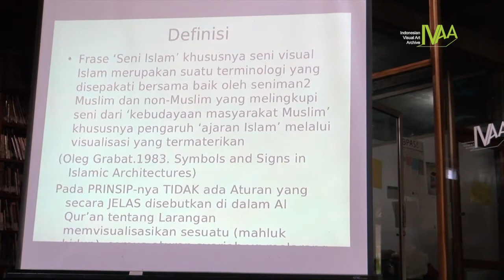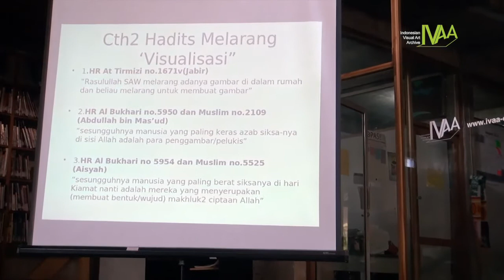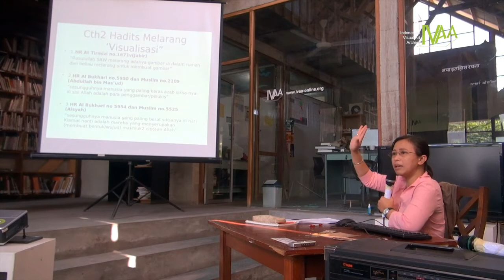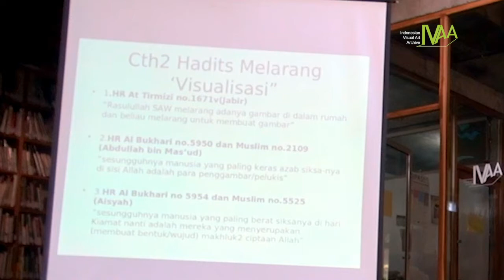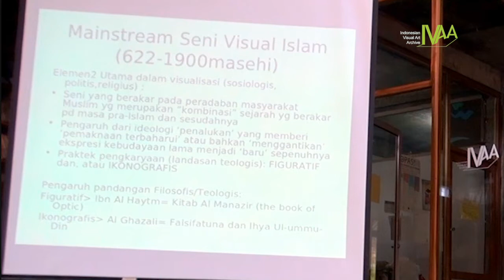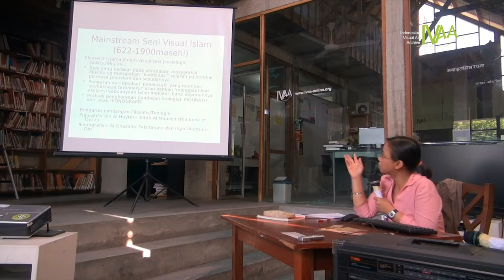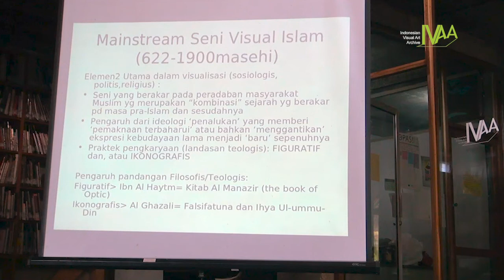Visualisasi dalam Tradisi Islam - Tia Pamungkas (1)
IVAA mengundang Tia Pamungkas, seorang doktor sosiologi yang baru rehat sebentar dari sekolahnya di Jerman, dan beberapa waktu sedang pulang ke Yogyakarta. Pada kesempatan ini Tia mempresentasikan mengenai tema yang spesial, menarik dan menjadi menu sehat untuk buka bersama di Bulan Puasa, yaitu: "VISUALISASI DALAM TRADISI ISLAM".

Acara ini berlangsung pada  10 Agustus 2012, mulai pukul 15.00 WIB di Rumah IVAA